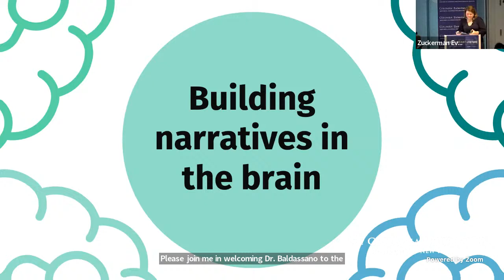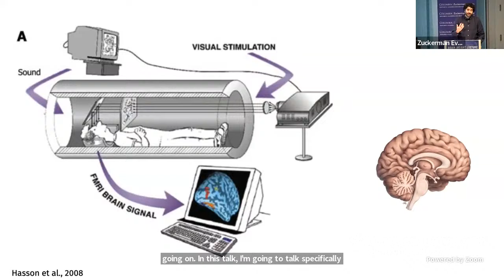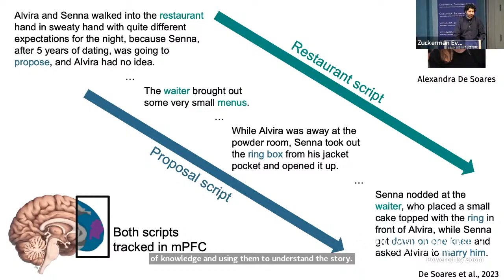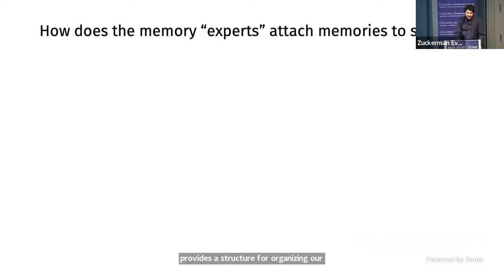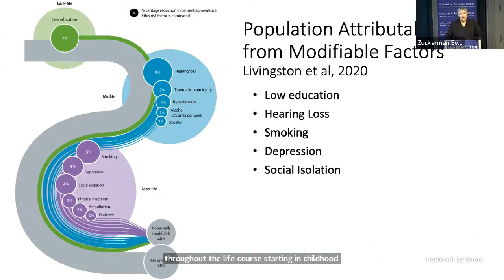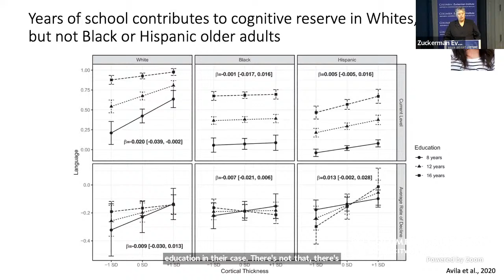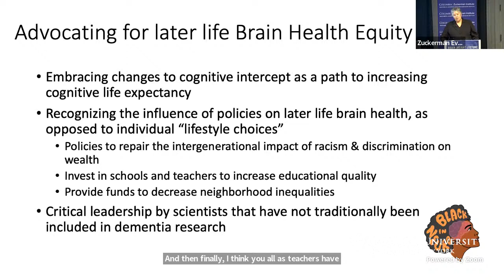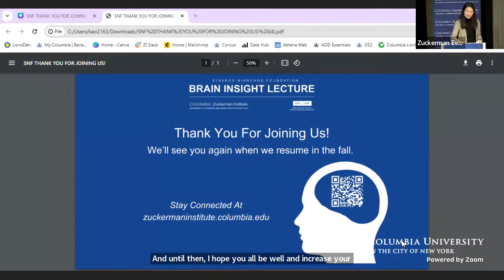Memory as Narrative Power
Memory ties together the many events we experience over the minutes, years, and decades of our lives. It creates meaning for the narratives that form our identity and the stories we tell each other. Simply put, it allows us to make sense of our world. How does the brain organize memories and shape these stories? What happens to these processes as we age, and how can we maintain a healthy mind across the lifespan? In this event, three experts in memory research will bring perspectives from cellular, cognitive, and clinical approaches to explore the narrative that memory helps us form.

Christopher Baldassano, PhD, Assistant Professor of Psychology at Columbia University, will open our event by sharing insights from his research on the neural processes that underlie memory. How does memory give rise to our personal narrative of the world—one that we can continually incorporate new experiences into? What techniques can we use to better arrange and access the multitude of information in our minds? By studying the ways that people can remember things more effectively, he examines how we can push the limits of our memory systems.

Jennifer Manly, PhD, Professor of Neuropsychology in the Department of Neurology at Columbia University Irving Medical Center, will then present her work investigating the life course influences on cognition in older adults. In partnering with populations that have not traditionally been included in aging research, she uses methods tailored to measure memory among people with different cultural, linguistic, and educational backgrounds. Through examining risk and resilience factors for Alzheimer’s Disease, her research addresses a key concern in aging adults: holding onto the power to tell your story and have your story told.

Following the two talks, Julie Parato, PhD will moderate a discussion and Q&A with the speakers. Audience questions are welcomed, either submitted during registration or live during the event.